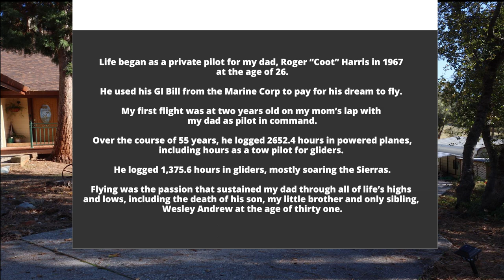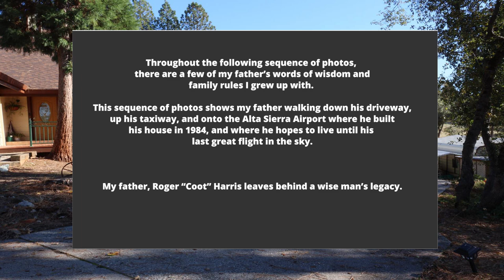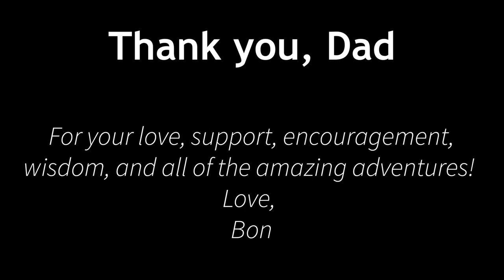Flying the Long Goodbye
For the final project in Photography 60A at Sierra College in December 2023, I created a narrative sequence photo essay about my amazing and wise dad the pilot, Roger "Coot" Harris.